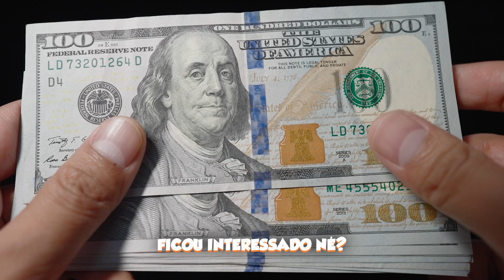2 SHOWS RUINS que o Rabin já fez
🟠 Kwai: @cortesdafirma

Corte retirado do Podcast:
FÁBIO RABIN - Podpah #335

APRESENTADORES:
Igão Underground - @igao
Mitico - @mitico

Convidados:
Fábio Rabin - @fabiorabin